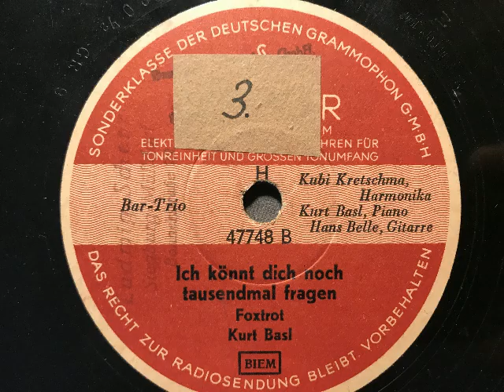Bar-Trio, Ich könnt' dich noch tausendmal fragen, Foxtrot, Berlin, 1942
Bar-Trio, Kubi Kretschma (Akkordeon), Kurt Basl (Klavier), Hans Belle (Gitarre). Ich könnt' dich noch tausendmal fragen, Foxtrot von Kurt Basl. Aufnahme der Deutschen Grammophon G.m.b.H. / Polydor von 1942. Eine Schellackplatte aus dem Schallarchiv des Radiomuseum Hardthausen.